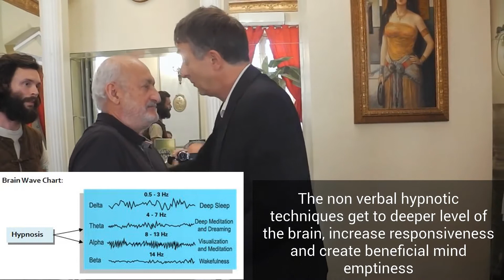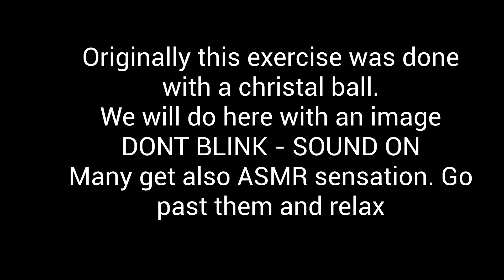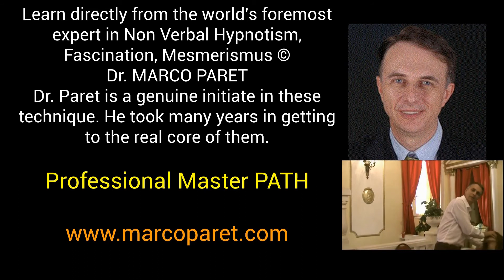Rapid non Verbal Hypnosis and deep hypnotism sleep + hypnotic ASMR & gaze EXERCISE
A rapid non verbal hypnosis with hypnotic gaze.
It produces a deep sleep state of hypnotic trance characterized by theta waves. Non verbal hypnotism is stronger than the verbal hypnosis.
At the end an exercise in eye fixation that can also trigger hypnotic ASMR with the gaze. if you have such sensations of autonomous sensory meridian response (tingling etc. ) relax further beyond asmr hypnotism and you will feel a profound wave of relaxation.

And we already had students from countries were hypnosis is spelt:

hipnose ipnosi